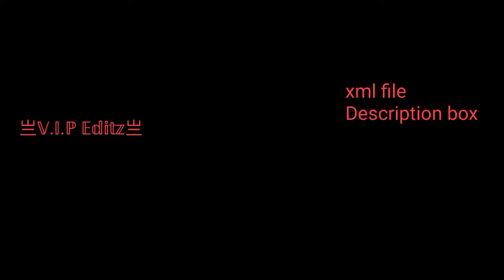Alight motion new video xml file plz my channel subscribe 亗𝕍.𝕀.ℙ 𝔼𝕕𝕚𝕥𝕫亗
xml file 👎🌹

Facebook linke